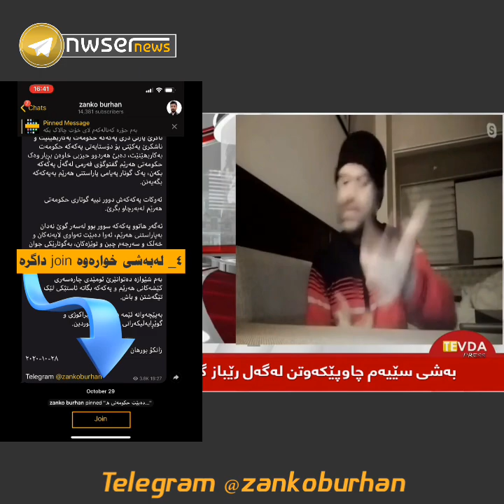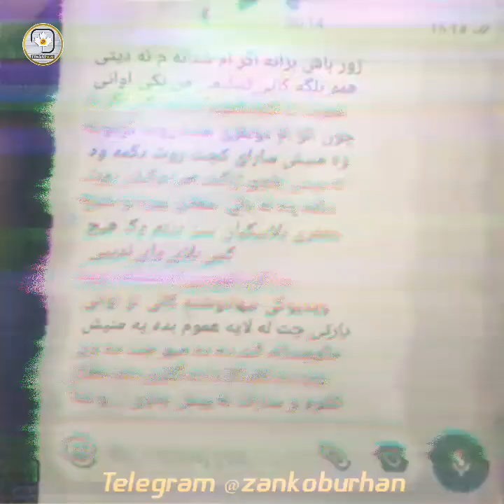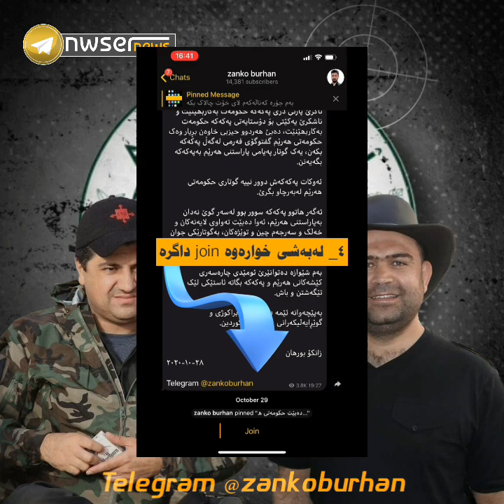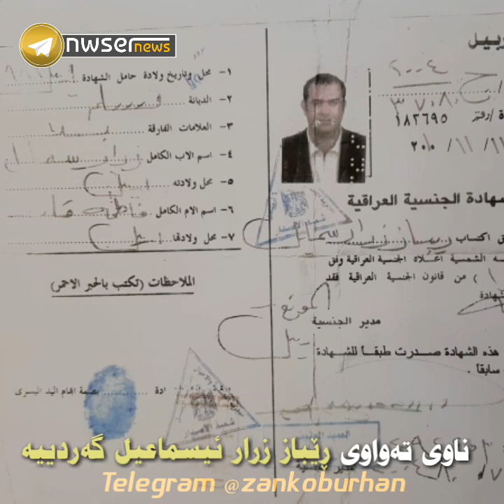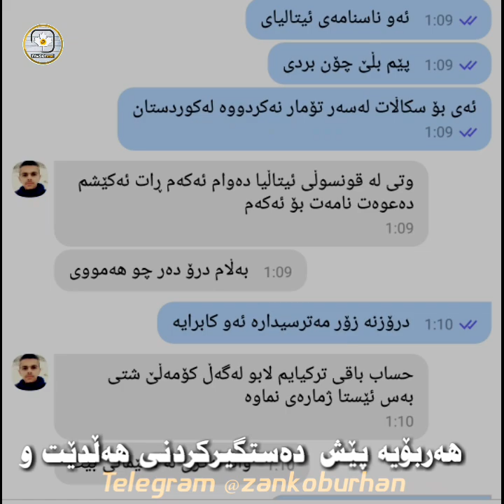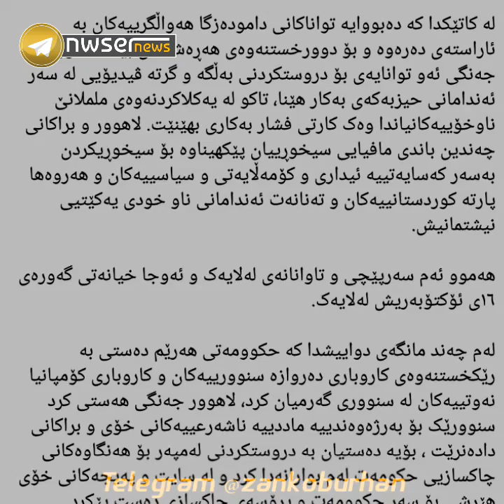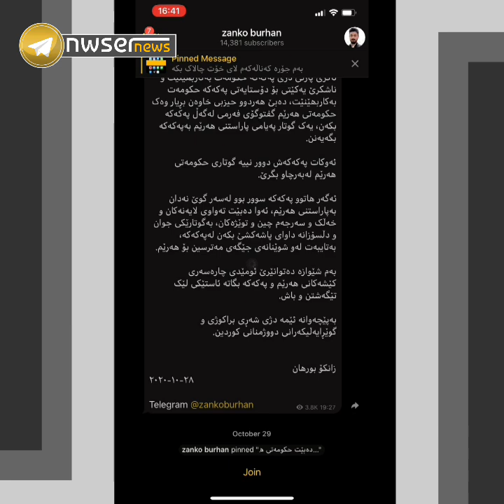کوڕە مێبازەکەی مەلا مستەفا